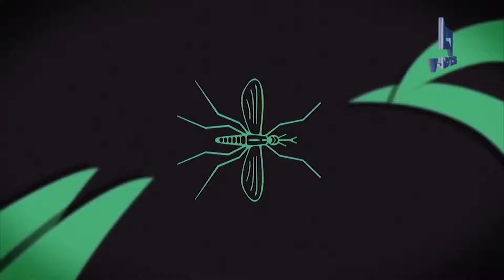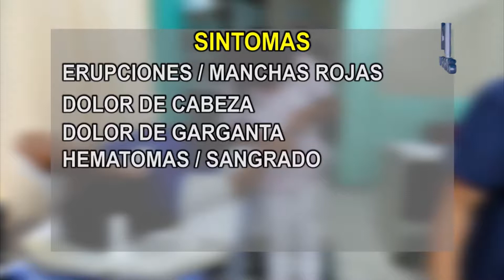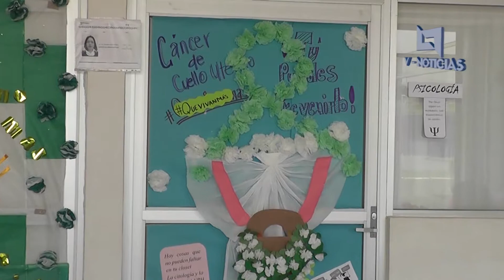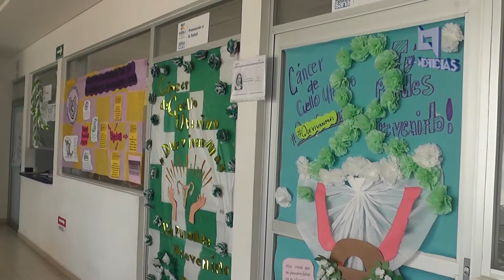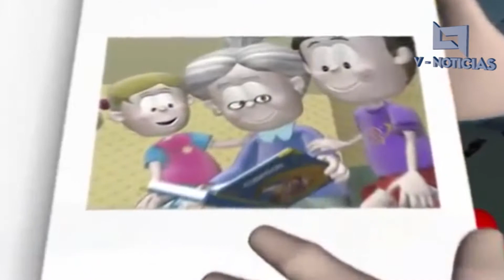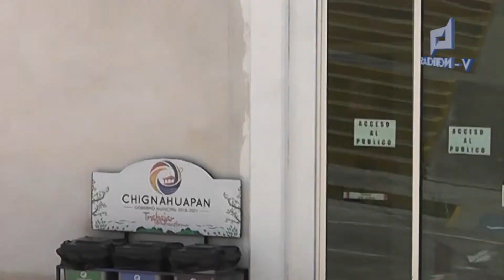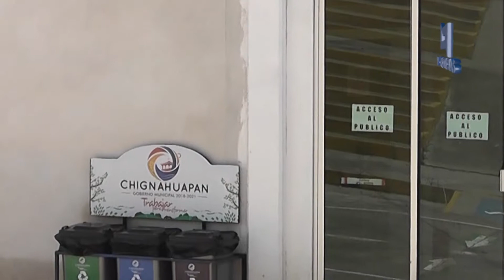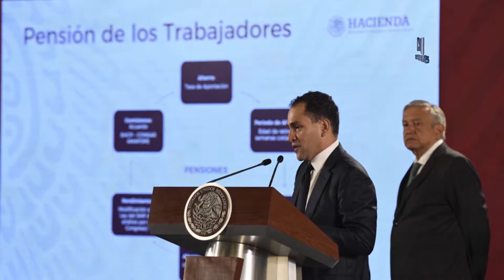V NOTICIAS COMPLETO 28 AGOSTO DE 2019